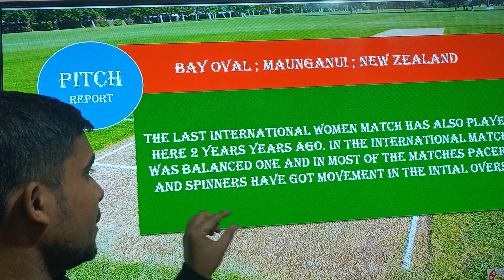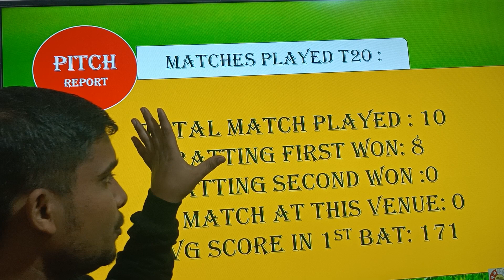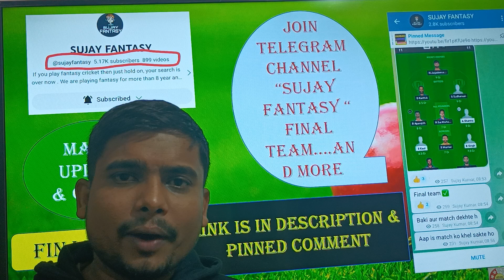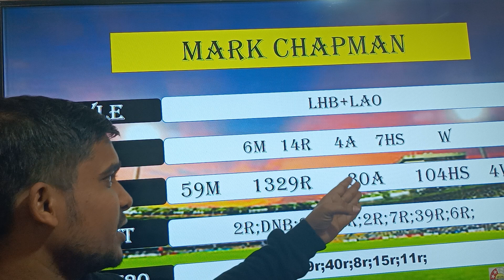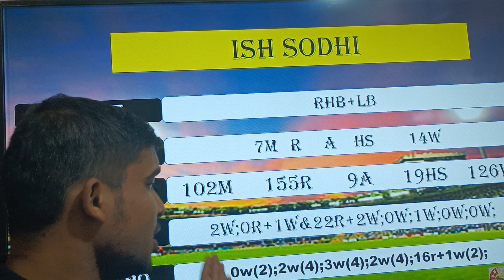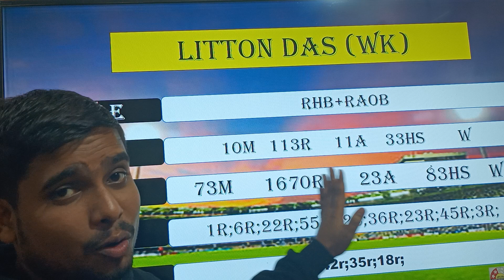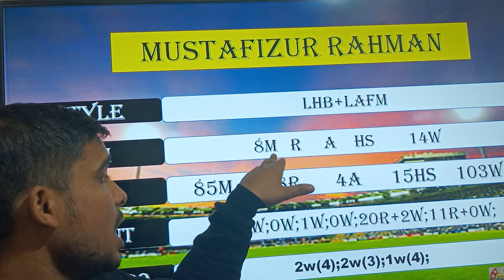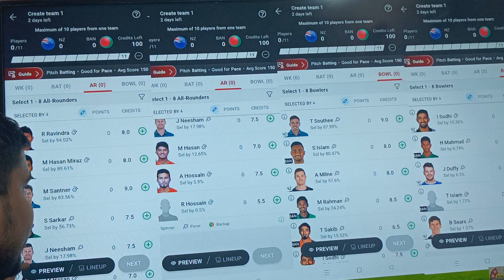NZ VS BAN 2nd T20 || nz vs ban dream11 prediction|| NZ VS BAN DREAM11 TEAM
NZ VS BAN 2nd T20 || nz vs ban dream11 prediction|| NZ VS BAN DREAM11 TEAM || nz vs ban prediction today

New zealand vs bangladesh t20 2023 match full details + analysis + teams 2023 + playing11 + grand league tips + H2H stats + all match records

Tag contains :-

NZ VS BAN 2nd T20 match dream11
NZ VS BAN dream11 today
NZ VS BAN dream11 2023
new zealand vs bangladesh
new zealand vs bangladesh match t20
Today match dream11
Bangladesh t20 squad for 2023
Bangladesh vs New zealand dream11 prediction
Ban vs nz t20 highlights
Today match team11 player list
bangladesh vs new zealand match dream11
today cricket match
dream11 today match nz team
Anurag Dwivedi
Nz vs ban 2023
Ban vs nz dream11 team prediction today
Nz vs ban squad
Ban vs nz live streaming
new zealand vs bangladesh squad player list
new zealand vs bangladesh t20 squad 2023
Ban vs nz match
dream11 tips and tricks
dream11 nz team today
ban vs nz match playing 11
fantasy cricket guru
ban vs nz playing X1
ban vs nz team ban date
ban vs nz 2nd t20 series
nz vs ban live match
bangladesh t20 squad
new zealand t20 squad
nz vs ban first t20 match
nz vs ban t20 match
nz vs ban dream11 team
nz vs ban match dream11 team
nz vs ban dream11 prediction
new zealand vs bangladesh pitch report
new zealand vs bangladesh t20 match

nz vs ban pitch report
nz vs ban dream11 analysis
nz vs ban match preview
nz vs ban match prediction
nz vs ban prediction today
nz vs ban dream11 team today
nz vs ban today dream11
prediction point
dream11
nz vs ban dream11 t20
nz vs ban dream11
nz vs ban grand league team
nz vs ban dream11 today match
nz vs nz t20
nz vs ban
nz vs ban match today
sujay fantasy
dream11 team today
dream11 prediction
nz vs ban dream11 sl team
nz vs ban dream11 gl team
nz vs ban t20 prediction
nz vs ban t20 team news
nz vs ban t20 2023
nz vs ban dream11 prediction today
nz vs ban playing11
nz vs ban match prediction today
nz vs ban team news 2023
Bangladesh t20 squad for New zealand 2023
Today match dream11 player list
dream11 today match best team
Anurag Dwivedi
wankhede stadium
Wankhede stadium pitch report
Wankhede stadium weather report
Wankhede stadium live streaming

New zealand vs Bangladesh playing11
New zealand vs Bangladesh pitch report today
New zealand vs Bangladesh t20 full stats
New zealand vs Bangladesh fantasy team
ban vs nz team update
aaj ki dream11 team today
nz vs ban team news today
 nz vs ban 2nd t20 dream11 team

Video contains :-

how to win grand league team ;
how to win in dream11 ;
how to win mega league in dream11 ;
stats guruji ;

Important words :

cricinformer
statsguruji
akash chopra